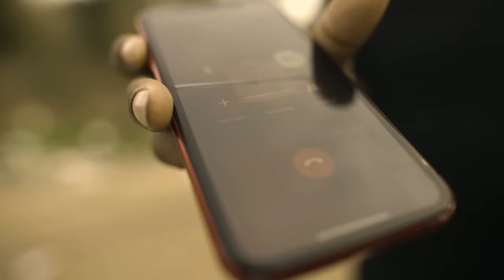Rylo Rodriguez - Amen (Official Video) - GWAY™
Rylo Rodriguez - Amen (Official Video)

GWAY™